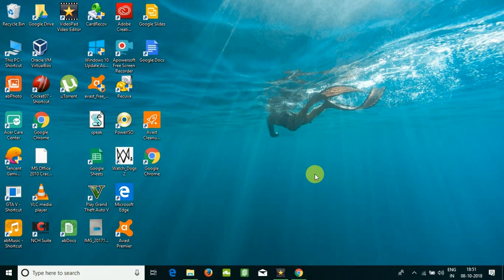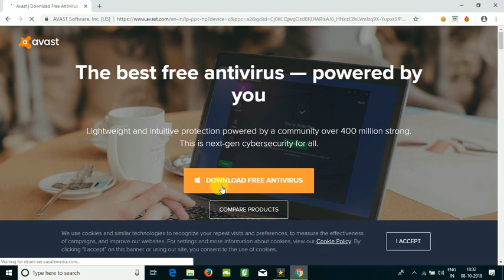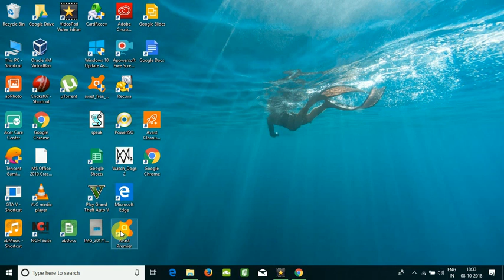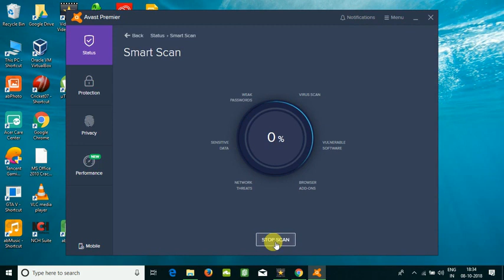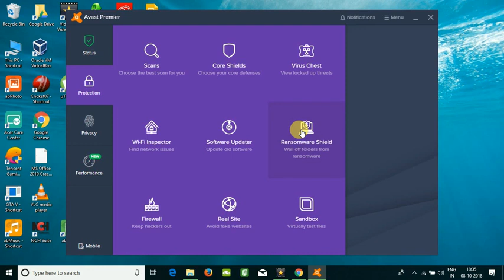Free Antivirus For Your PC | Avast Antivirus | Hindi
Swaagat hai aap sabh ka Tech Smart channel pe, In this video, I have shown a great antivirus software known as Avast Antivirus.